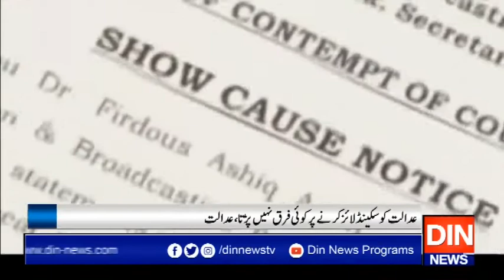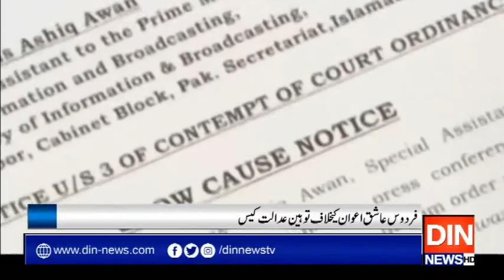فردوس عاشق اعوان کیخلاف توہین عدالت کیس